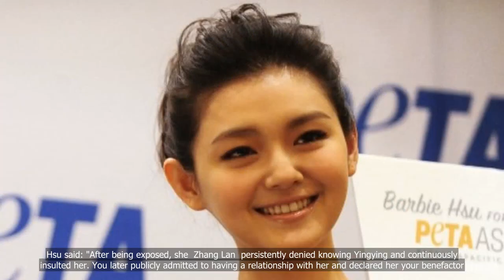Actress Barbie Hsu accuses ex-husband of adultery, pushing her to the ground during pregnancy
💗📌 Singapore